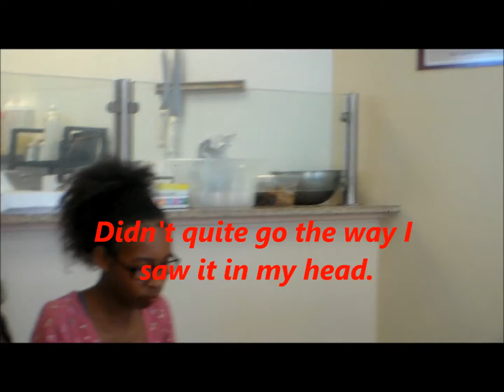Chicken Wing Pro Bowl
Willie J's Burgers & More 1st Yr,  2013